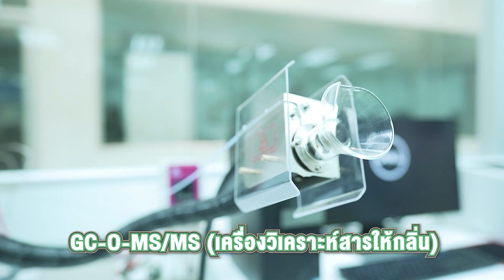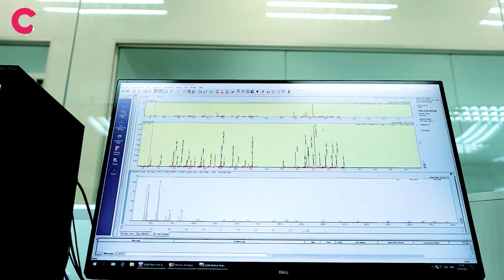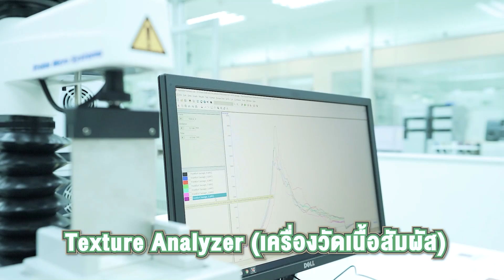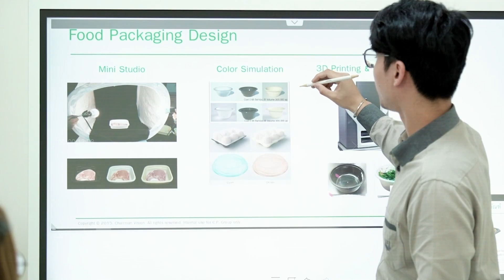พาทัวร์ศูนย์วิจัยอาหารซีพี พบกับสุดยอดของเทคโนโลยีที่คุณต้องร้องว้าว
เคยสงสัยกันไหมว่า เขาผลิตอาหารพร้อมรับประทานกันยังไงให้อร่อย มีคุณภาพและรสชาติคงที่ทุกกล่อง? ซีเลยขออาสาท้าพิสูจน์ไปบุกศูนย์วิจัยอาหารของซีพี พาเจาะลึกให้เห็นนวัตกรรมสุดล้ำที่ไม่เคยมีมาก่อนในไทย เขาใส่ใจทุกกระบวนการผลิตตั้งแต่เริ่ม จนกลายมาเป็นข้าวกล่อง 1 กล่อง รับรองได้เลยว่าสด ใหม่ อร่อยเท่ากันทุกกล่อง และที่สำคัญใครกังวลเรื่องเชื้อโรค ยิ่งช่วงนี้ COVID-19 กลับมา บอกเลยว่าหายห่วงค่ะ เพราะซีพีใส่ใจเรื่องความสะอาดสุด ๆ ปลอดภัยแน่นอน ใส่ใจขนาดนี้เขามีกระบวนการทำยังไงบ้าง? ไปดู!